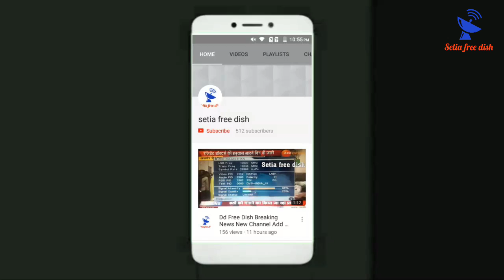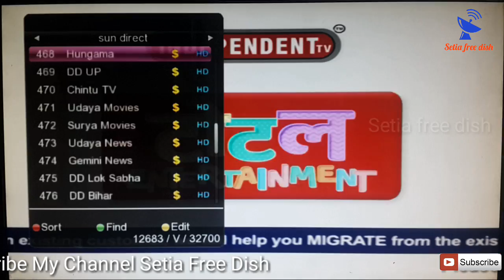Dd free dish New Channel Add || Independent Tv || Official Video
Dosto is Video me apko independent tv pe kuch new channels FTA chal rhe hai uske bare me jankari di gyi hai